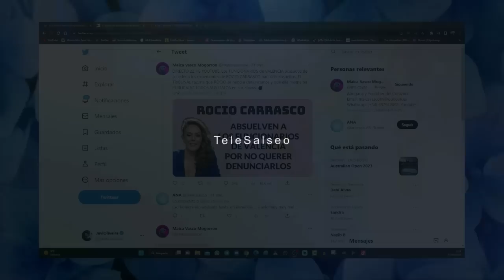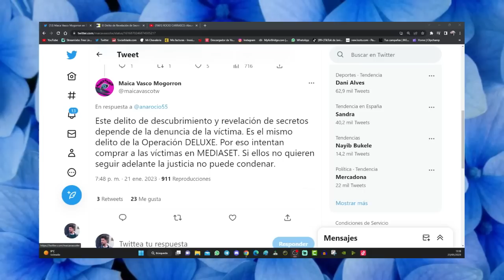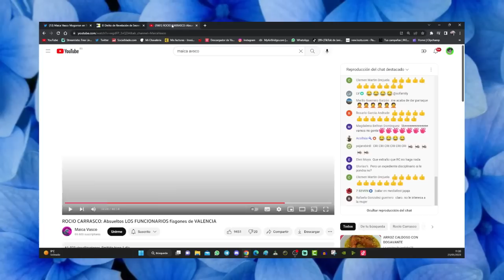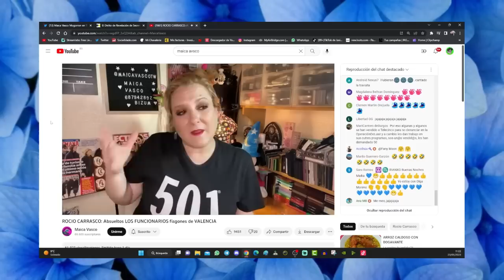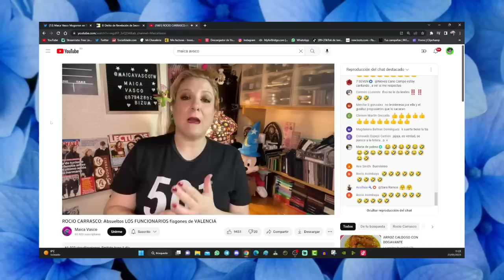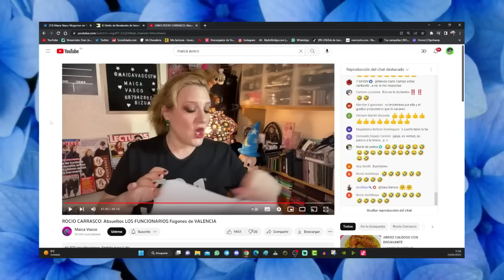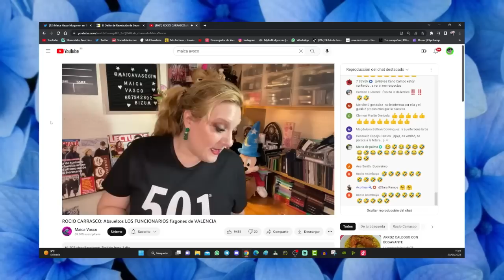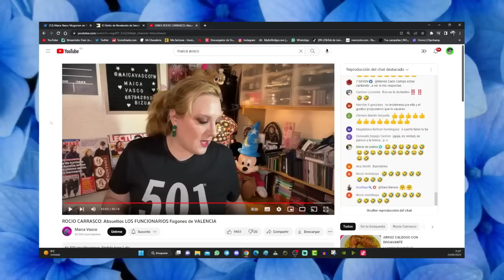Abogada Maica Vasco hunde sin despeinarse la estrategia legal de Rocío Carrasco filtrada